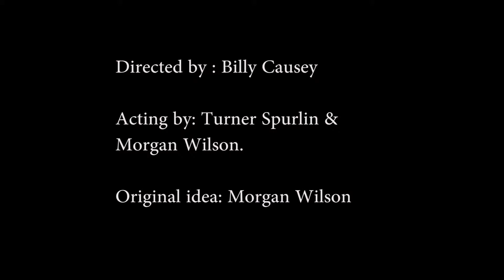Bring the Ruckus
a second practice video, this time with a minor tinge of copyright grey area. (credit music is bring the ruckus by Wu Tang Clan, blooper music is the benny hill theme)